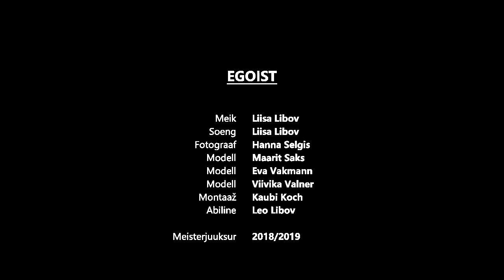Meisterjuuksuri lõputöö Liisa Libov